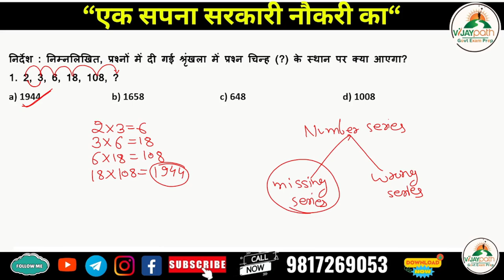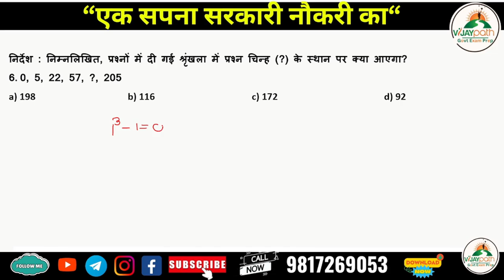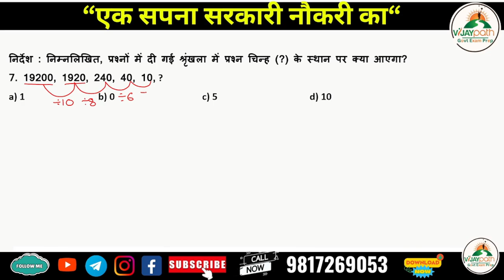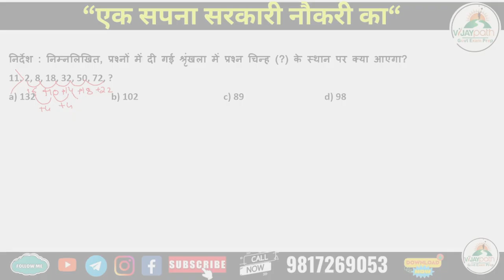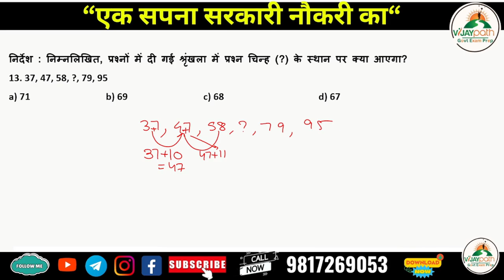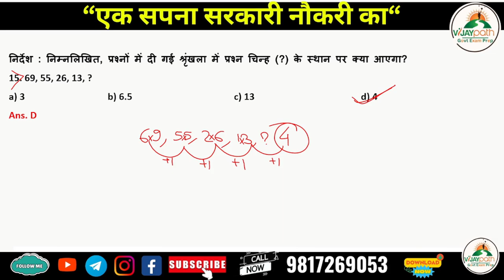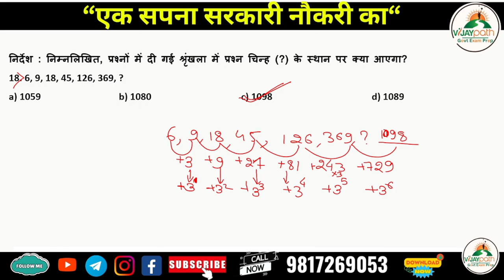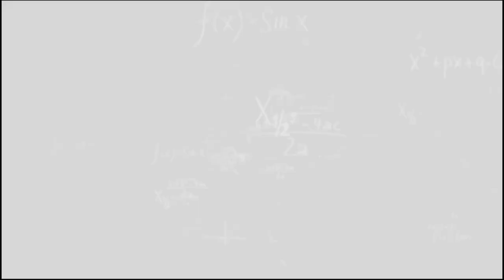Number Series Class 1 Reasoning HP Police || HPPSC Exams || SSC GD || RRB NTPC